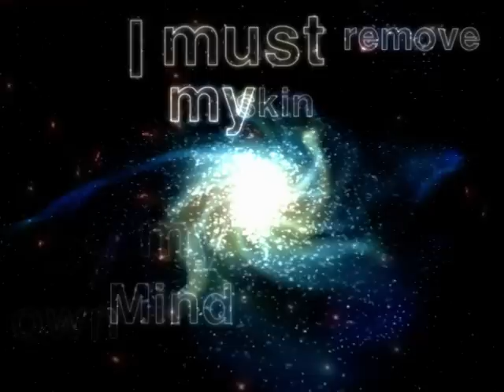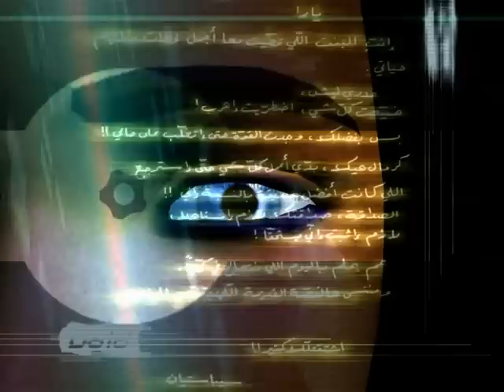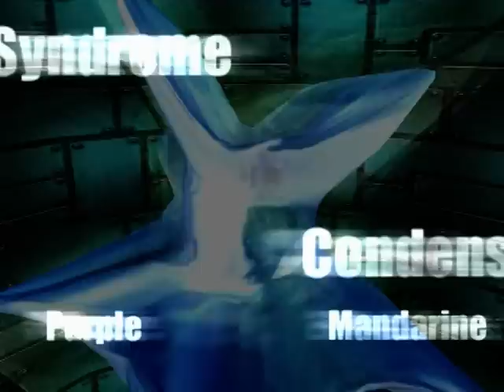13.Popsy Team - ViP 2.vob